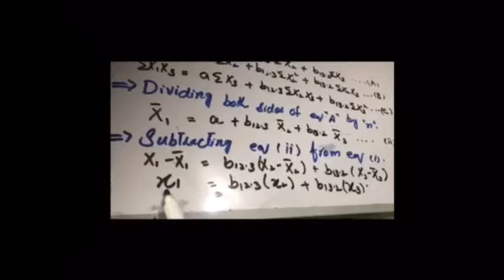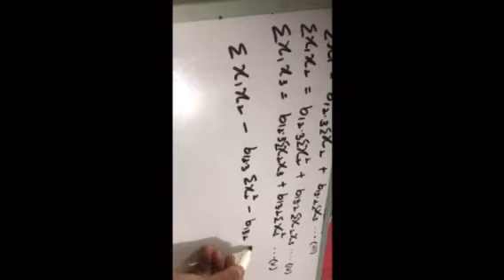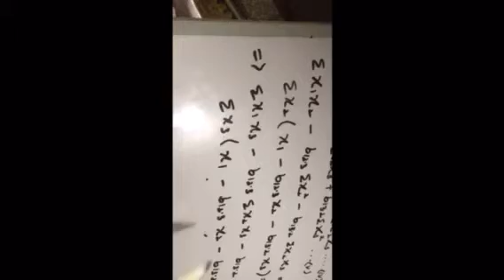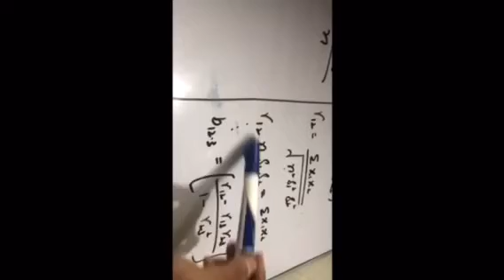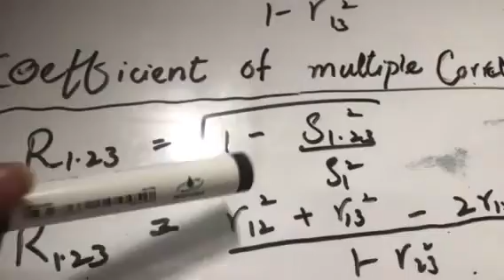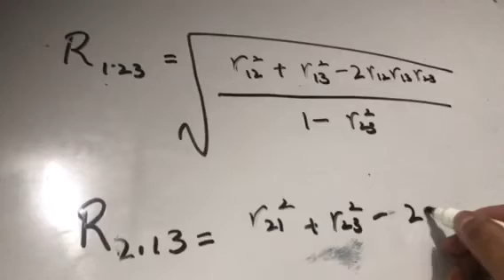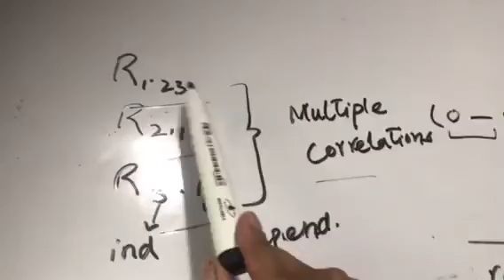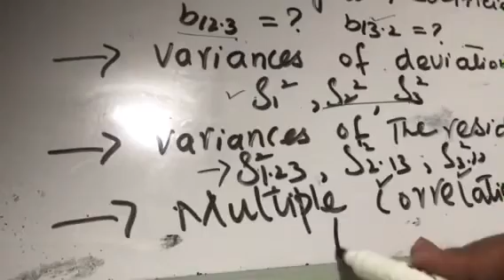Lecture 13(Introduction to statistical theory II)/ BS Math 2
This lecture content is
1-Partial regression equations derivation
2- variances in deviation form
3- variances of the residuals.
4-Multiple correlations.